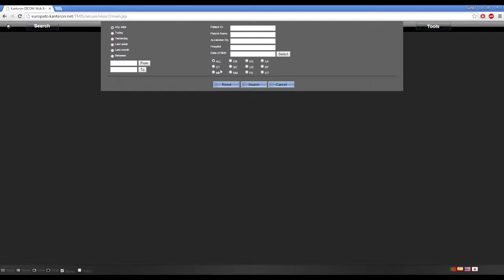Radiology Web Viewer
Radiology Web Viewer module of Kanteron Systems TMIS |
Panel de Visor de Radiología de TMIS de Kanteron Systems